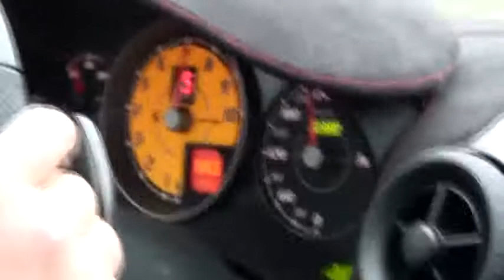Ferrari 430 Scuderia OnBoard on the Track LOUD Downshifts and Accelerations